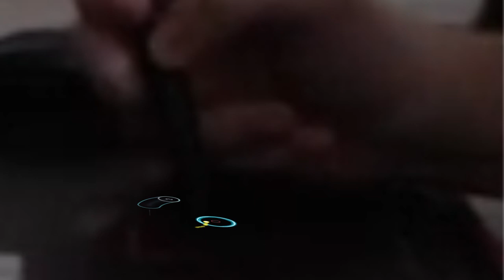A closer look at Mathi's Fuyu ni Saku Hana [Sanctuary] +HDHRDT choke